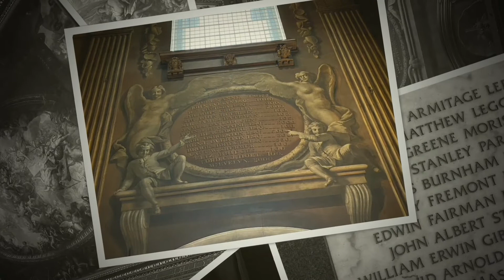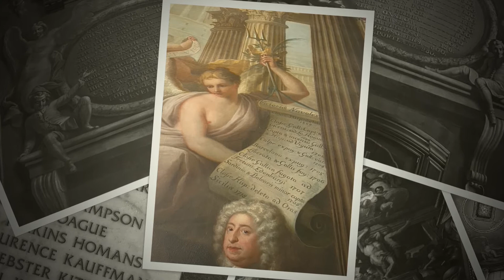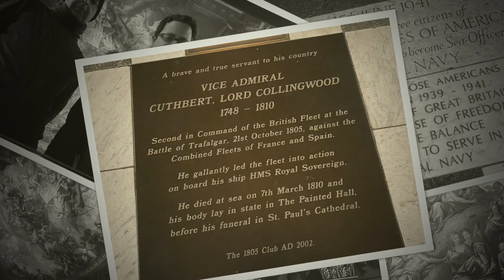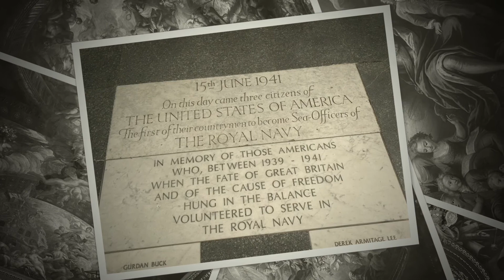N. Lygeros: Old Royal Naval College. Maritime Greenwich, London, 08/02/2022